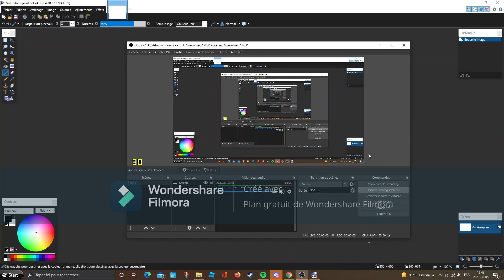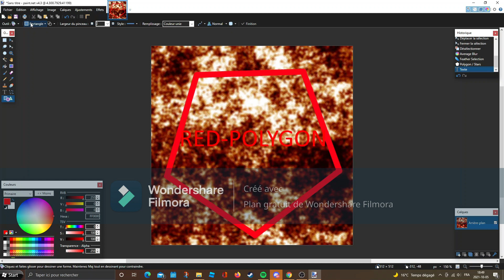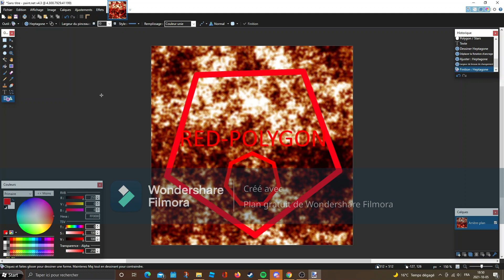Speed Dreams - Designing Réd Polygon Timelapse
I created the first video timelapse. Which is adjusting speeding videos.

🎨 Become Designer
💎 Become 3D Modeler
or
💻 Become Script

Happy Halloween!